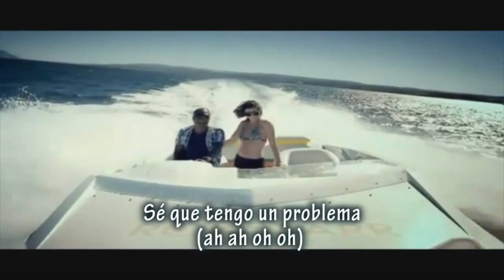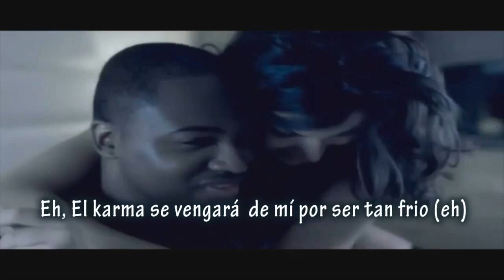Taio Cruz Break Your Heart